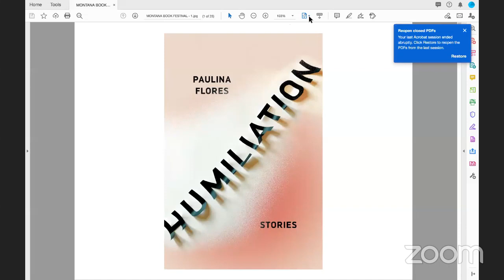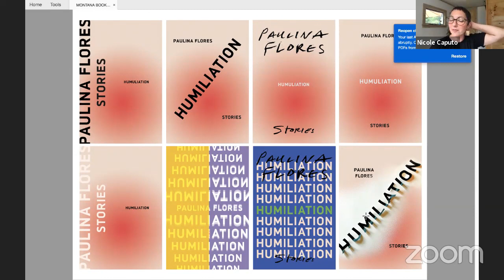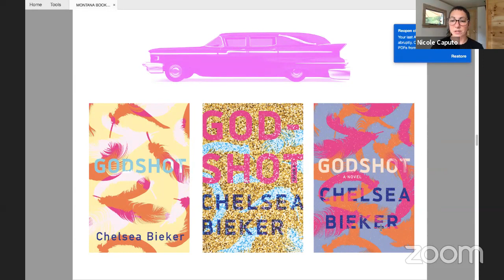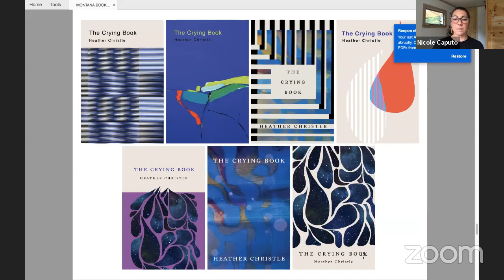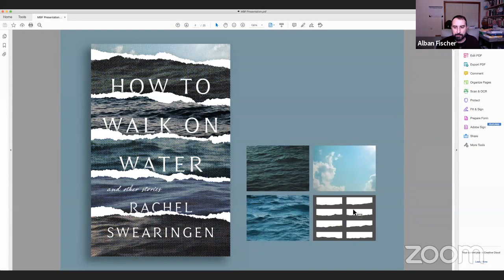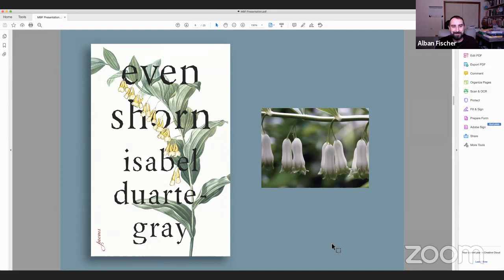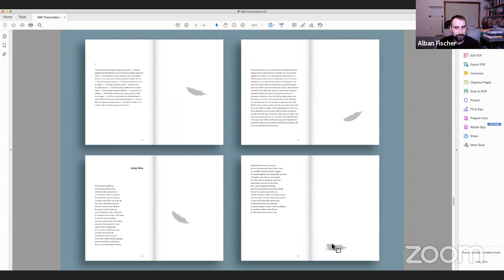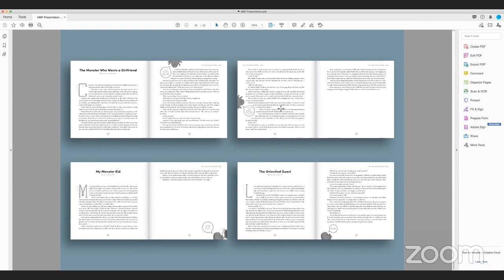Visual Storytelling: Presentations and Conversations with Nicole Caputo and Alban Fischer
Book designers Nicole Caputo (Counterpress, Catapult) and Alban Fischer (Sarabande Books, YesYes Books) present some of their book designs and chat about their work!

Moderated by Heather Christle and Rachel Swearingen